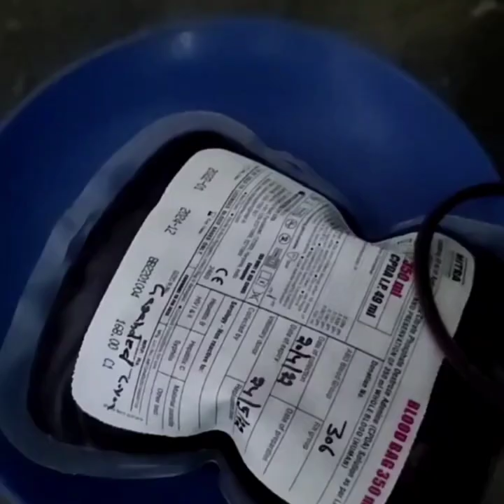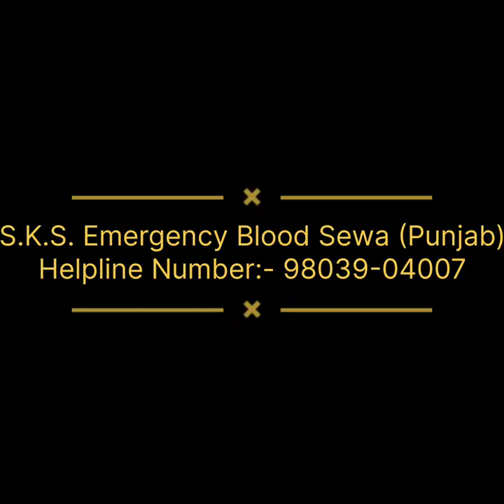“Blood donation is the real act of humanity.”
S.K.S. Emergency Blood Sewa (Punjab)